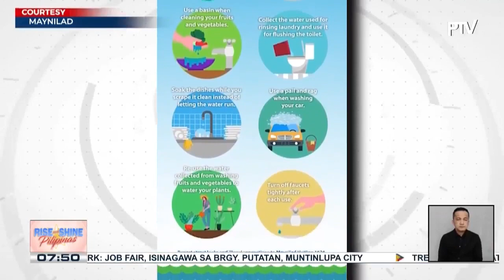Publiko, patuloy na hinihikayat na magtipid sa paggamit ng tubig sa harap ng banta ng El Niño